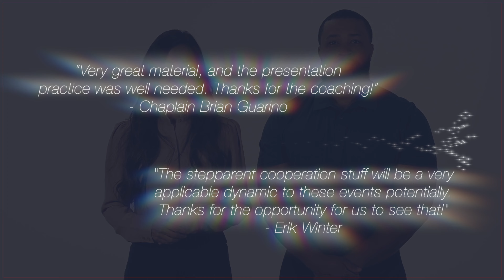Family Wellness Associates: Finally Home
Strong Bonds Vendor Promo Videos | Family Wellness Associates